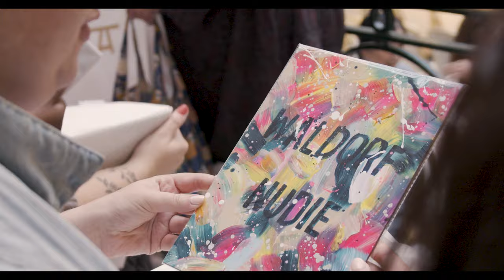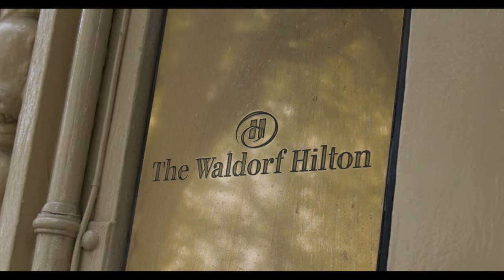'WOMEN' SHOW BTS | WALDORF LONDON | SOPHIE TEA ART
In celebration of our feature on Channel 4's 'BOOBs' documentary which premiered last night at 10pm, we decided to release an unseen video covering all our BTS of the show. Watching along yesterday really felt like we were reliving the day all over again and we wanted to show you the day from Sophie's view!

Enjoy watching and let US know what you loved in the comments! xxxx